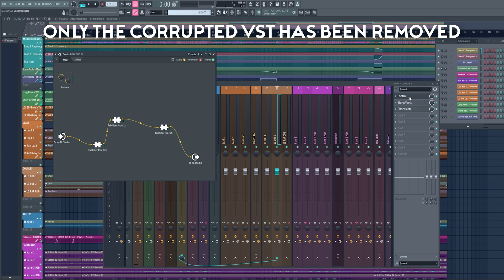How to FIX corrupted VST plugins/projects in FL Studio FLP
How to fix buggy/broken/corrupted project vst plugins in any version of FL Studio.